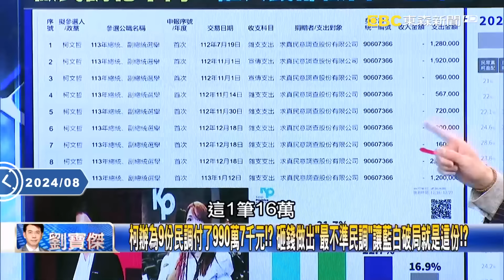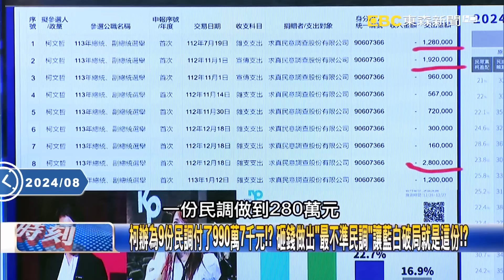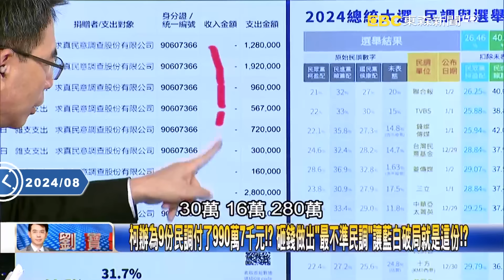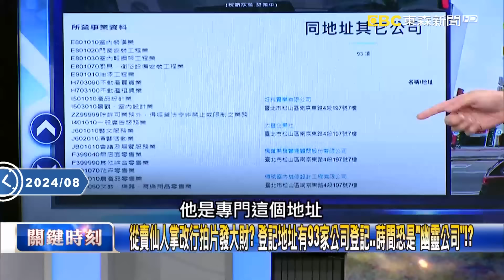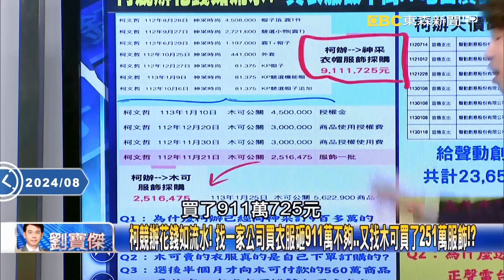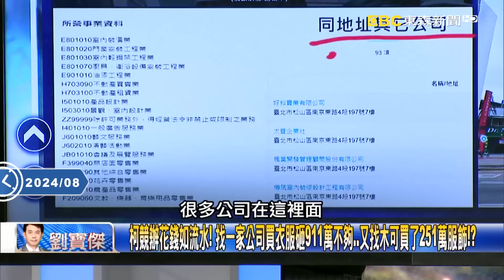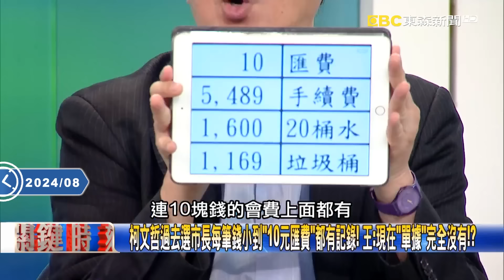柯文哲競辦「經費魔術」把錢變不見？ 民調、裝潢、拍片…報價到柯辦全暴增十倍！？【關鍵時刻】20240813-4 劉寶傑 張禹宣 黃世聰 吳子嘉 簡舒培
柯辦為9份民調付了990萬7千元！？ 砸錢做出「最不準民調」讓藍白破局就是這份！？
柯競總300多坪花1200萬裝潢、172萬設計！？ 簡陋輕鋼架「臨時裝潢」要豪宅價格！？
神秘「蒔間公司」拍片賺千萬！？ 14集影片都是柯孤單獨白10分鐘…每集要花70萬？
從賣仙人掌改行拍片發大財？ 登記地址有93家公司登記…蒔間恐是「幽靈公司」！？
柯競辦花錢如流水！ 找一家公司買衣服砸911萬不夠…又找木可買了251萬服飾！？
蒔間公司同地址有93家公司！？ 沒打算長期經營「無實體」隨時能收攤馬上變斷點！
蒔間、尼奧、時樂、木可…多路人馬一起撈柯文哲競辦的錢？ 吳：有多股勢力一起A！
柯文哲大難臨頭…陳佩琪還用兒人頭「公務員開公司」！ 吳：全家可能都要進去關！
花錢不手軟？ 柯競辦千萬裝潢費、二百萬設計費！ 簡：非合理價還號稱「省」長！？
黃珊珊頻示意只負責回答尼奧…競選總幹事其他都不知情？ 簡：有「不能說」的！？
「木可、尼奧、時樂、蒔間有限」公司名稱組合很玄！ 姚：柯文哲一定得罪很多人！？
柯文哲政治獻金下游商紛紛跳船「水很深」！？ 姚：肥水不落外人田錢要自己賺！？
木可停運喊捐錢…檢廉追回流「數百萬」可疑金流！ 王：會不會把錢捐給柯的基金會？！
陳佩琪坦承用兒名字開公司賣咖啡…營業項目卻包山包海！？ 王：連「民調」都有！
柯文哲過去選市長每筆錢小到「10元匯費」都有記錄！ 王：現在「單據」完全沒有！？